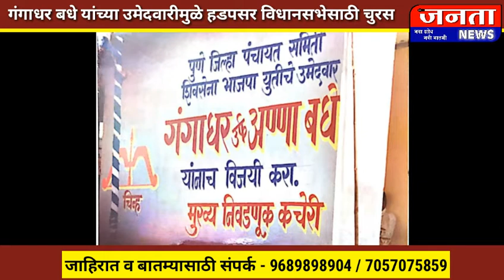हडपसर विधनसभेसाठी गंगाधर (आण्णा) बधे सेना - भाजप कडून इच्छुक उमेदवार